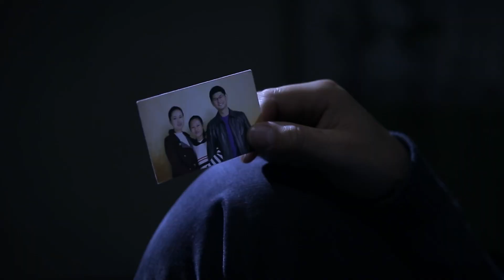Keresztény filmelőzetes | „Üdvösség” (Magyar szinkron)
Mit jelent az üdvösség? Az Úr Jézusban hívők úgy gondolják, hogy ha őszintén imádkoznak az Úrhoz, megvallják és megbánják bűneiket, akkor bűneik megbocsáttatnak és elnyerik az üdvösséget; így, amikor az Úr megérkezik, egyenesen felemeltetnek a menny királyságába. De valóban ennyire egyszerű az üdvösség?
A film hőse, Hszü Csicsian, sok éve hisz az Úrban, szenvedélyesen áldozatokat hoz Érte, és mindenről lemondott, hogy végezhesse a kötelességeit. Ezért a Kínai Kommunista Párt letartóztatta és megkínozta. Miután kiszabadult a börtönből, továbbra is végezte a kötelességét, gyakorlati tapasztalatokra tett szert, prédikációival és munkájával megoldotta testvérei néhány gyakorlati problémáját. Később a feleségét is letartóztatták, de ő nem panaszkodott, nem vált negatívvá és nem roppant össze... Mindezek miatt testvérei méltatták és dicsérték. Hszü Csicsian hiszi, hogy birtokában van az igazság valóságának, és számára nem lesz gond bejutni a menny királyságába. Ám hamarosan váratlan megpróbáltatás éri – felesége belehal a KKP rendőrségétől elszenvedett kínzásokba. A kétségbeesett Hszü Csicsian tele van elképzelésekkel, félreértésekkel és panaszokkal Istennel szemben, illetve Isten ellen lázadó és Őt eláruló gondolatokkal... Később, mikor rádöbben, hogy elárulja Istent, elgondolkozik és felteszi magának a kérdést: a hozzá hasonló emberek, akik a megpróbáltatások után panaszkodnak, félreértik és elárulják Istent, valóban üdvözülnek? Valóban alkalmasak arra, hogy belépjenek Isten királyságába?